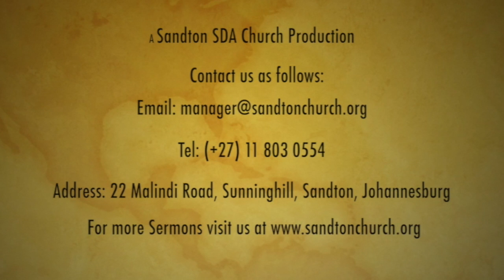Elder L Solombela // Psalms 94:9 The God who sees and hears [First Service]